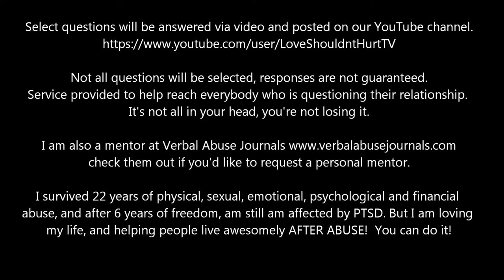Love Shouldnt Hurt.TV - be heard and get answers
Relationship advice via video from Media Personality and a survivor of 22 years of abuse Suzanne Perry and her team.

"S/he hit me once. Is that domestic violence? What are some warning signs? They keep accusing me of cheating. But she was drunk. I feel I'm to blame!"  These questions and more, answered.

If you are looking for one on one mentoring please check out Verbal Abuse Journals or keyword MENTOR + Domestic Violence and make a choice that is best suited for you.

Follow and share all over social media! Love Shouldn't Hurt TV on Facebook, Twitter, Youtube too.

Hateful, slanderous or derogatory comments will be deleted without question.